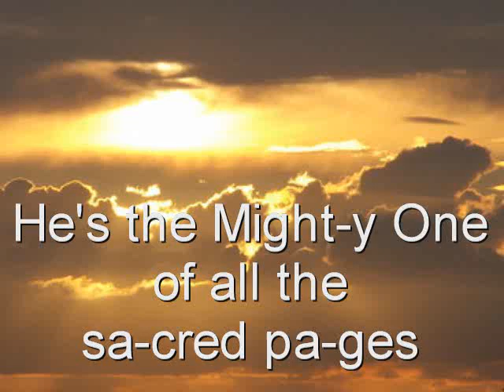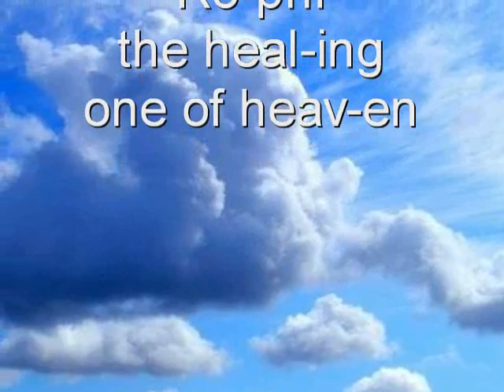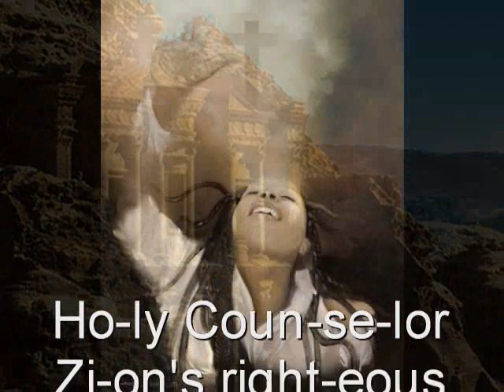The Great I Am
Musical Arrangement by Maureen Wilson, ihnproduction.com. The Great I am was written by the wife of the Late Samuel Grimes, Mrs. S. K. Grimes.  After the loss of charismatic leader Bishop G T Haywood of the Pentecostal Assemblies of the World  (PAW),in 1932, the late Bishop Samuel J. Grimes, was named the second presiding prelate, unofficially assisted by the late Bishop A. William Lewis (Trice 30). Presiding Bishop Grimes would serve in the capacity as the executive episcopate of the PAW until his death in 1967. Bishop Samuel Grimes was a former PAW missionary to Liberia, and a noted Biblical scholar, Christian Outlook editor, and Diocesan of the Old Eastern District Council of the PAW. When I asked my pastor about Bishop Grimes, he responded that "he was the best Old Testament scholar I ever heard. Many of the churches on the east coast were established by him, which was then and now, an underdeveloped area of Apostolic evangelism.
(excerpt fromPAW History
       (Pentecostal Assemblies of the World, Inc)
A Brief Historical Treatise of the
 by Elder Keith C. Braddy